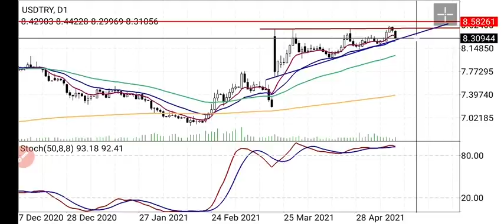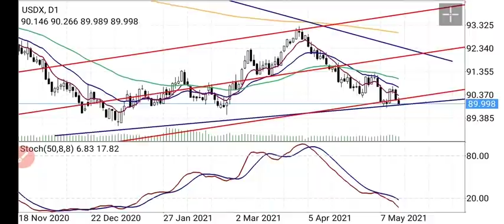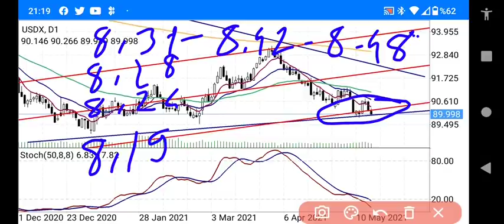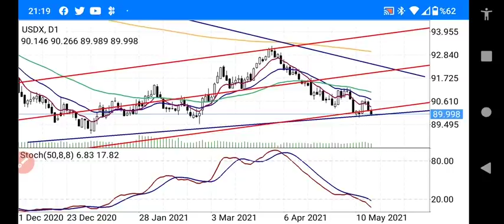EKONOMİ; DOLAR TL YORUMLARI / DOLAR HANGİ SEVİYEDEN ALINIR? USDTRY YORUM / CANLI